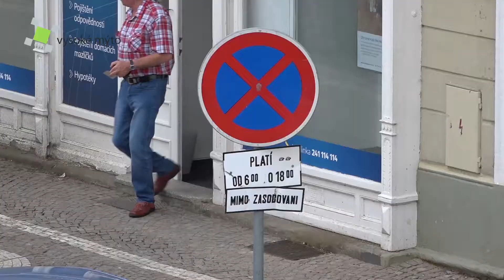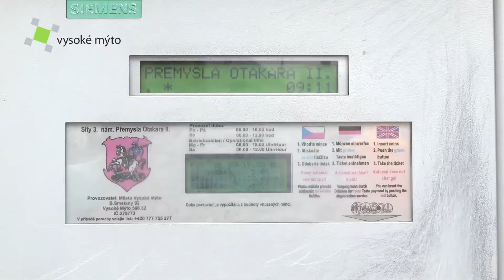Město Vysoké Mýto / Město rozšířilo bezplatné parkoviště u autobusového nádraží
Na bezplatném parkovišti sousedícím s autobusovým nádražím přibylo 44 nových parkovacích míst. Celkově je zde nyní k dispozici 94 parkovacích stání a dalších 60 je vedle autobusového nádraží...